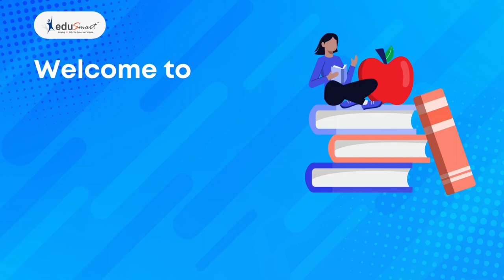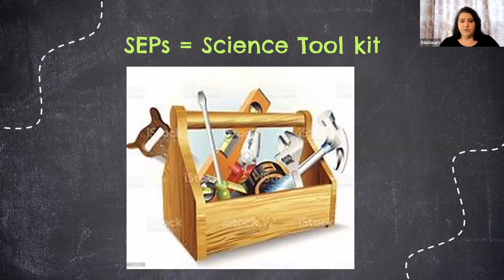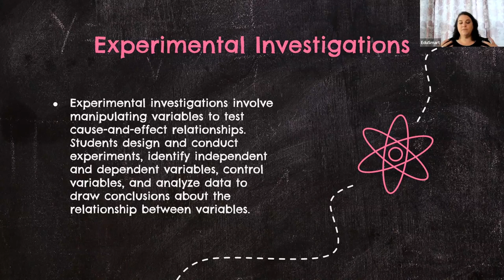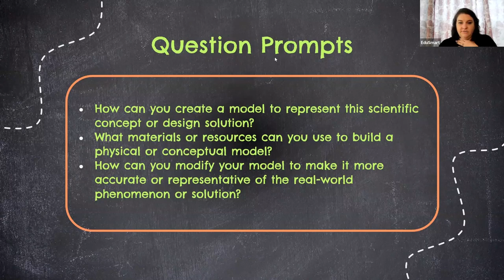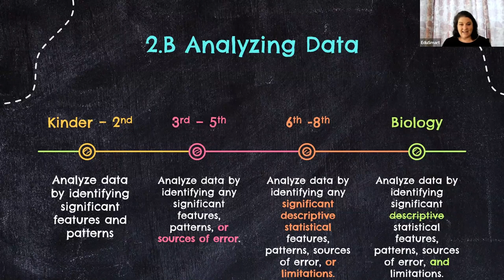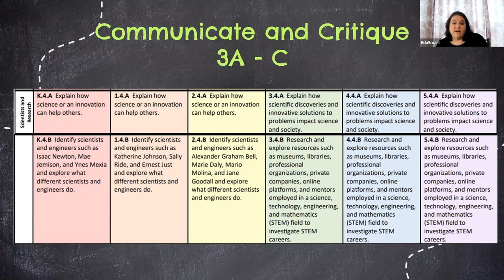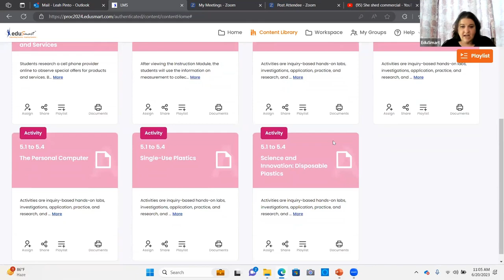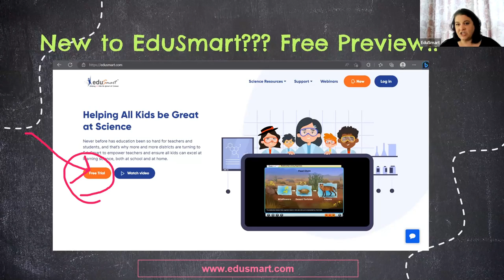Science and Engineering Practices: How to get the job done!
EduSmart Summer Workshop Series Presents - Science and Engineering Practices: How to get the job done! with Leah Pinto. Three-dimensional learning is a fundamental shift in how we will look at and think about student learning in science. Let EduSmart help you make the transition as simple and stress-free as possible by preparing early.